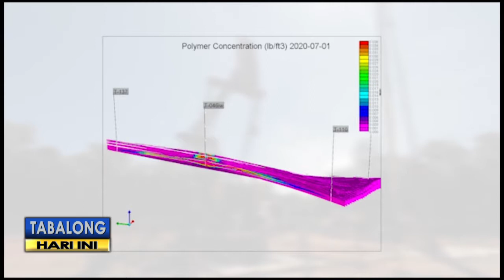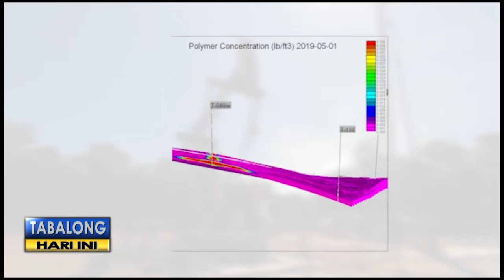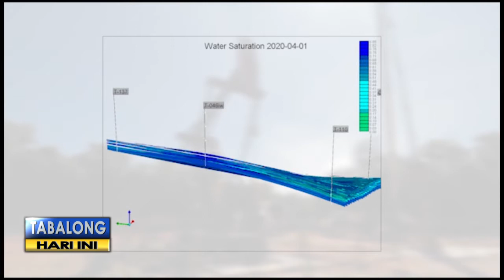PT Pertamina Uji Metode Injeksi Polymer | Tingkatkan Produksi Minyak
PT Pertamina Ep Asset 5 Tabalong, terapkan metode injeksi polymer sebagai uji coba untuk meningkatkan produksi minyak di sumur yang telah lama beroperasi.
Metode ini dinilai efektif tingkatkan produksi minyak, dan dinilai ramah lingkungan.